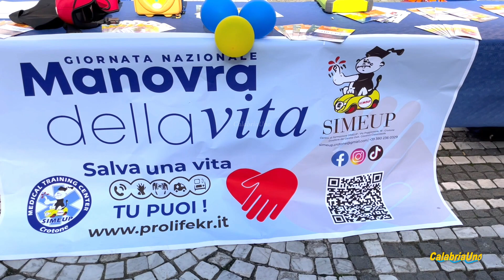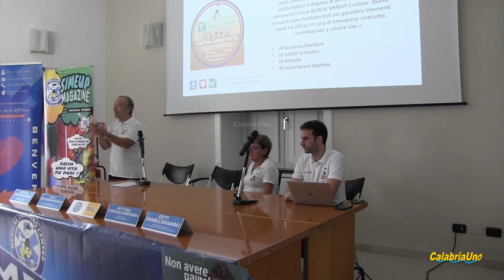SIMEUP anche a Crotone una manovra per la vita